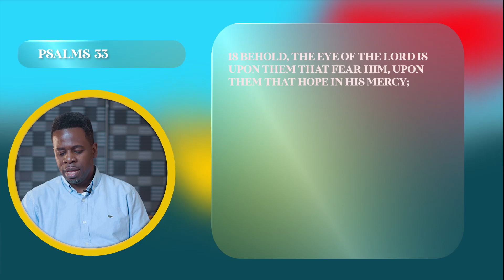Open Heavens Devotional 2023 for today 12-03-2023